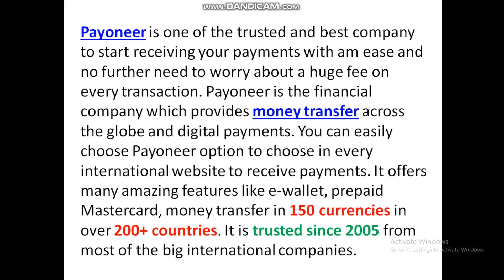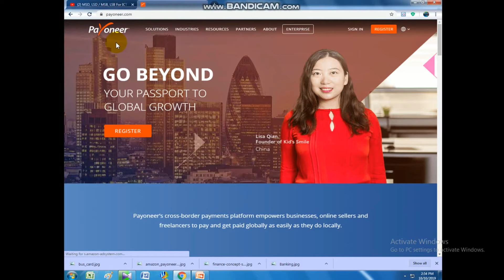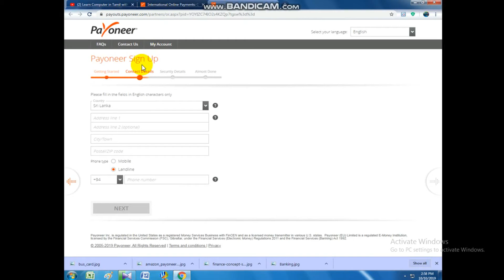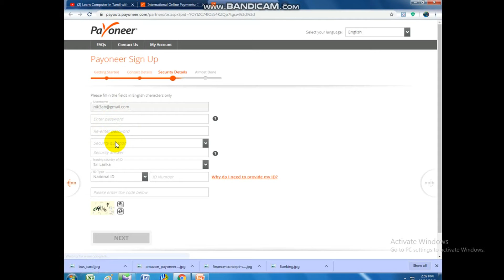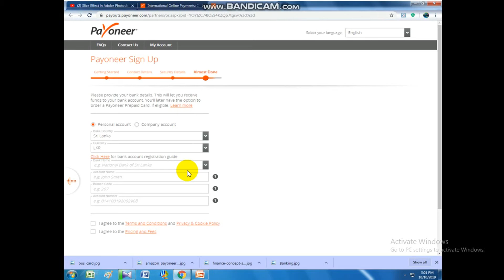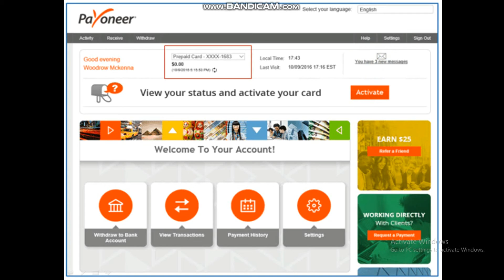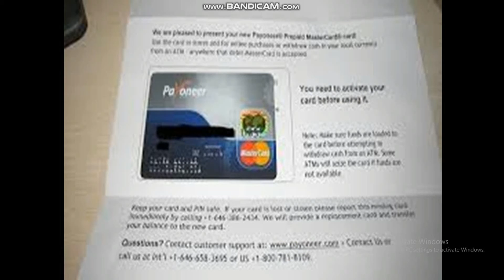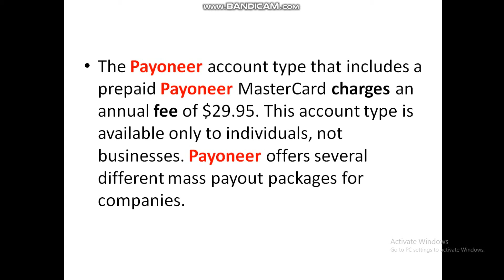Payoneer Card (Online Card ) Apply in Tamil by Nikab Sir